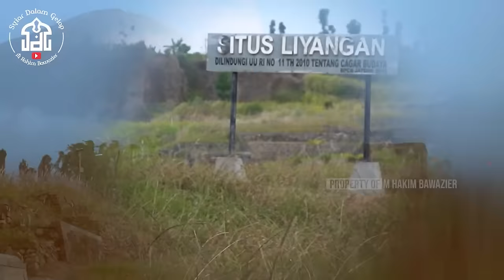Part 1 | Situasi Pasca Liputan Di Umbul Jumprit | Situs Liyangan | Syiar Dalam Gelap